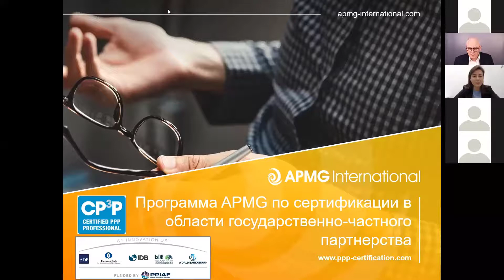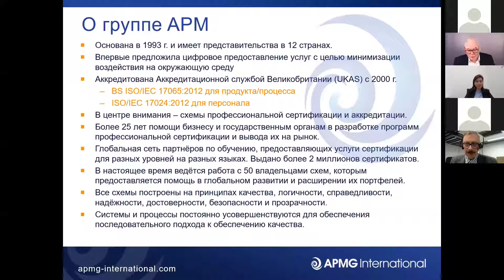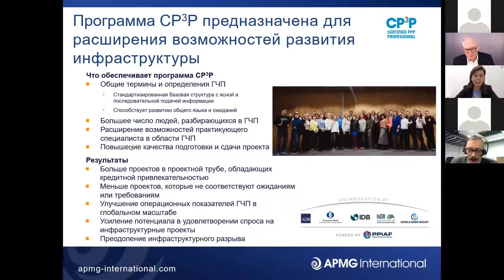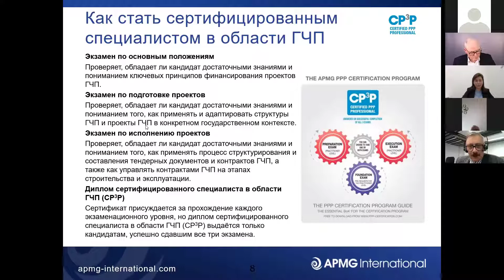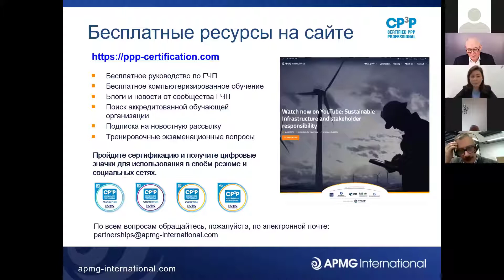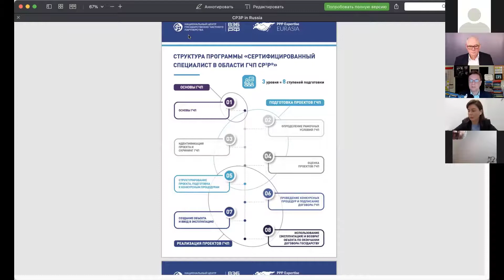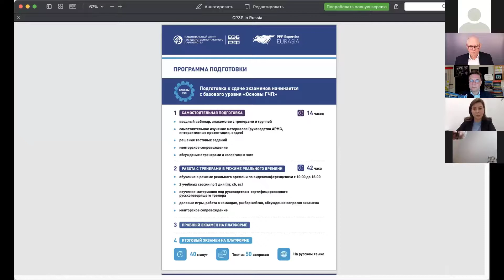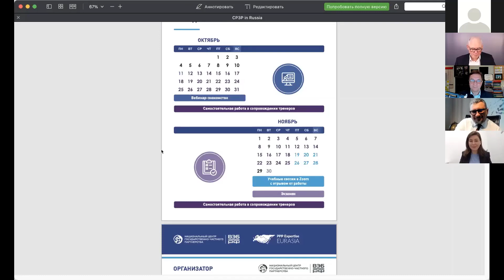PPPs in Russia: The CP3P and PPP Guide is available in Russian language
Find out how the Russian language PPP Guide and the supporting exams now available in Russian language can help improve the capability of PPPs in Russia.

Further information on CP3P PPP Public Private Partnerships training and certification